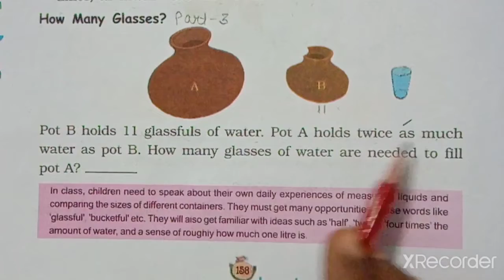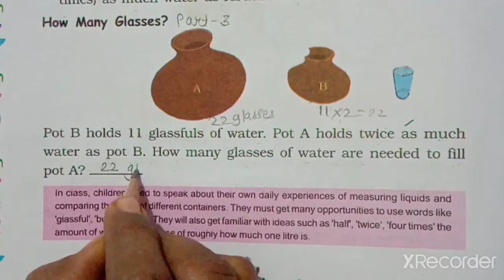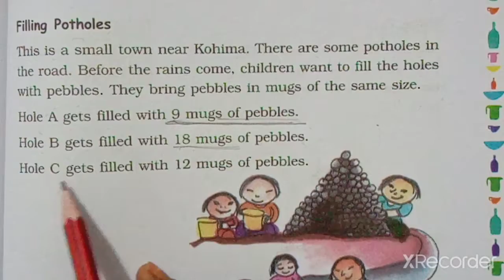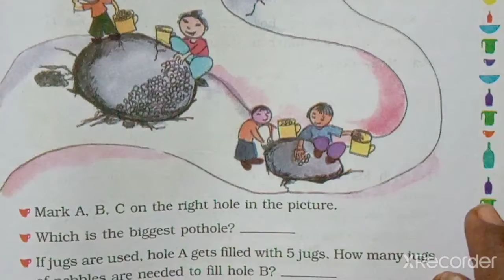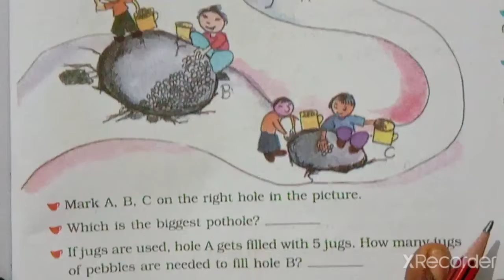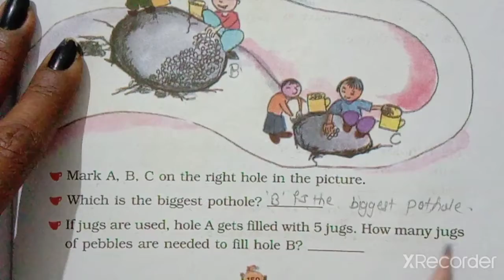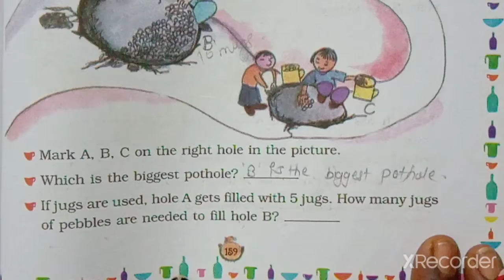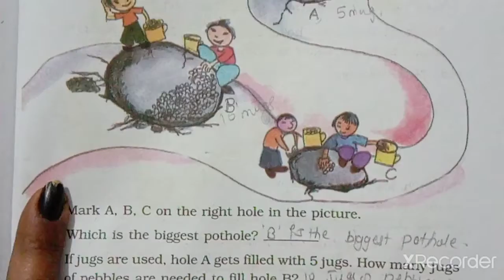STD-3 MATHS CH-11 PART-3 (ENG MED)